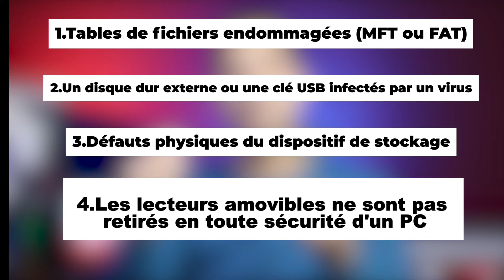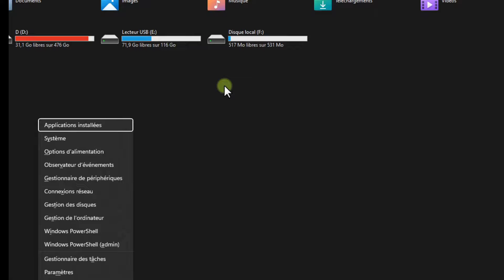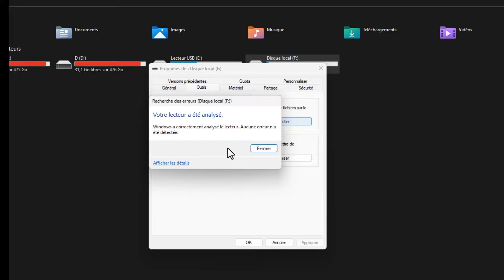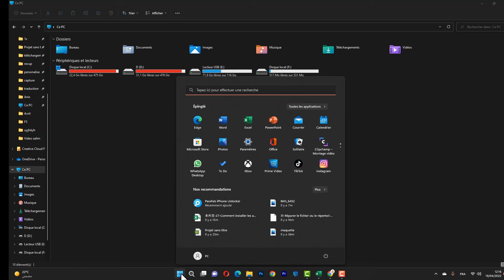Réparer : Le fichier ou le répertoire endommagé et illisible 【3 Solutions】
Téléchargez Tenorshare 4DDiG pour récupérer les données perdues de la Clé USB, du Disque dur externe, la Carte SD

Qu'est-ce que cela signifie exactement lorsqu'un le fichier ou le répertoire est endommagé et illisible ? Le fichier ou le répertoire est corrompu et illisible est une erreur apparaît toujours lorsque vous liez un lecteur de disque externe, tel qu'un disque dur, un lecteur Flash, une carte SD ou un autre périphérique de stockage, à un ordinateur Windows, quelle que soit la version du système d'exploitation, Windows 11, 10, 8 ou 7. Vous ne pourrez plus traiter les informations sur vos disques durs externes une fois que vous aurez reçu ce code d'erreur. Dans cette vidéo, nous allons vous montrer 3 façons pour réparer l'emplacement non disponible sur Window.

📌Timestamp
00:00 Introduire
00:40 Les causes principales de cette erreur
00:56 Solution 1 : Exécuter l'utilitaire CHKDSK
01:55 Solution 2 : Analyser le lecteur à partir des propriétés du disque
02:34 Solution 3 : Formater l'appareil sans perdre de données

Si vous voulez savoir plus de solutions ou des outils pour récupérer les données sur votre ordinateur, ne manquez pas les articles suivantes :

✅L'initialisation d'un disque efface-t-elle les données ?